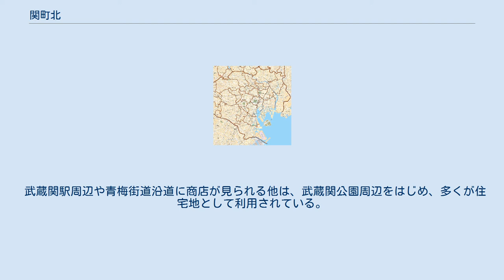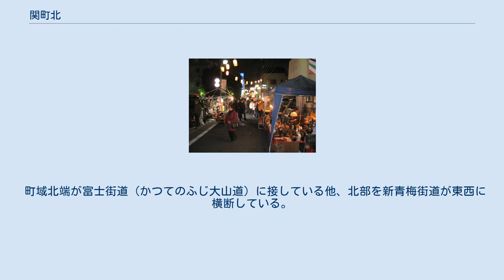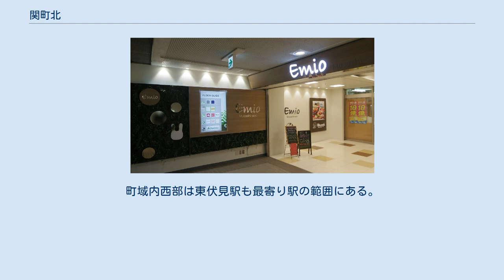関町北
日本 」 東京都 」 練馬区 」 関町北 関町北（せきまちきた）は、東京都練馬区の町名。
現行行政地名は関町北一丁目から関町北五丁目。
 関のボロ市（毎年12月） 練馬区の西部に位置する。
東辺は練馬区石神井台、関町東、南部は練馬区関町南、西部は西東京市東伏見・富士町、北部は練馬区南大泉とそれぞれ接している。
町域のほぼ中央を石神井川が東西に流れている。
 武蔵関駅周辺や青梅街道沿道に商店が見られる他は、武蔵関公園周辺をはじめ、多くが住宅地として利用されている。
本立寺では毎年12月9日、12月10日に門前市である「関のボロ市」が開かれている。
これは練馬区の無形民俗文化財に登録されている。
 2017年（平成29年）12月1日現在の世帯数と人口は以下の通りである。
 住宅地の地価は、2015年（平成27年）1月1日の公示地価によれば、関町北2-9-5の地点で39万円/m2となっている。
 「関町」の由来については、次の二説がある。
 町域北端が富士街道（かつてのふじ大山道）に接している他、北部を新青梅街道が東西に横断している。
一方南端が青梅街道と接している。
 鉄道は、町域のほぼ中央を西武新宿線が東西に横断し、武蔵関駅が置かれている。
町域内西部は東伏見駅も最寄り駅の範囲にある。
 バス便は、武蔵関駅から中央本線の荻窪駅、吉祥寺駅、三鷹駅行きの路線などが設定されており、中央線各駅へのアクセスは良好である。
 武蔵関駅南口（2016年5月撮影〉 東京女子学院中学校・高等学校 Emio武蔵関